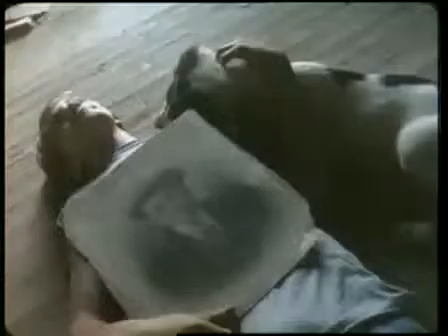It's The End Of The World As We Know It - REM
That's great it starts with an earthquake
Birds and snakes and aeroplanes
And Lenny Bruce is not afraid

Eye of a hurricane, listen to yourself churn
World serves it's own needs, dummy serve your own needs
Feed it off an aux speak grunt no
ladder with a clatter fight, fear flight down height
Wire in a fire representing seven games and a government for hire in a combat site
Left of west and coming in a hurry with the furies breathing down your neck

Team by team reporters baffled, trumped, tethered, cropped
Look at that low playing, fine, then
Uh-oh overflow, population common food, but it'll do
Save yourself, serve yourself, world serves it's own needs
Listen to your heart bleed dummy with the rapture and the revered and the right, right
Vitreolic, patriotic stand, fight, bright, light
Feeling pretty psyched

And I feel fine

Six o'clock TV hour, don't get caught in foreign towers
Slash and burn, return, listen to yourself churn
Locking in, uniforming, book-burning, blood-letting
Every motive escalate, automotive incinerate
Light a candle, light a votive, step down step down
Watch your heel, crush, crushed uh-oh this means
No fear cavalier, renegade, steer clear
A tournament, a tournament, a tournament of lies
Offer me solutions, offer me alternatives
And I decline

It's the end of the world as we know it (It's time I had some time alone)

The other night I dreamt of knives, continental drift divide
Mountains sit in a line, Leonard Bernstein
Leonid Brezhnev, Lenny Bruce and Lester Bangs
Birthday party, cheescake, jellybean, boom you
Symbiotic patriotic slam book neck
Right? Right!